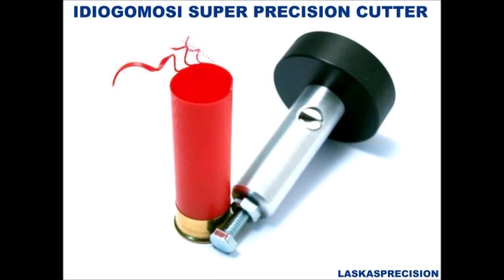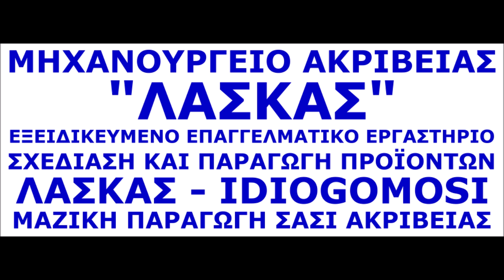ΗΛΙΑΣ ΣΟΒΑΡΗ ΣΥΖΗΤΗΣΗ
Ο ΚΟΣ ΗΛΙΑΣ ΤΗΛΕΦΩΝΕΙ ΤΟΥ ΚΑΒΒΑΔΙΑ ΣΧΕΤΙΚΑ ΜΕ ΤΟ ΠΡΟΣΦΑΤΟ ΣΥΜΒΑΝ ΠΟΥ ΣΥΝΑΙΒΕΙ ΜΕ ΤΟ ΚΑΙ ΚΑΛΑ ΣΤΡΑΒΟ ΣΑΣΙ ΠΟΥ ΤΕΛΙΚΑ ΔΕΝ ΗΤΑΝ ΣΤΡΑΒΟ ΚΑΙ ΗΤΑΝ ΟΤΙ ΠΙΟ ΙΣΙΟ ΥΠΗΡΧΕ ΚΑΙ Η ΣΥΖΗΤΗΣΗ ΞΕΚΙΝΑΕΙ ΑΠΟ ΑΥΤΟ ΤΟ ΣΗΜΕΙΟ ΚΑΙ ΦΤΑΝΕΙ ΣΕ ΜΙΑ ΕΦ ΟΛΗΣ ΤΗΣ ΥΛΗΣ ΙΔΙΟΓΟΜΩΤΙΚΗ ΣΥΖΗΤΗΣΗ ΜΕ ΟΛΑ ΤΑ ΓΕΓΟΝΟΤΑ ΤΩΝ ΤΕΛΕΥΤΑΙΩΝ 15 ΕΤΩΝ ΕΠΑΝΩ ΣΤΗΝ ΙΔΙΟΓΟΜΩΣΗ